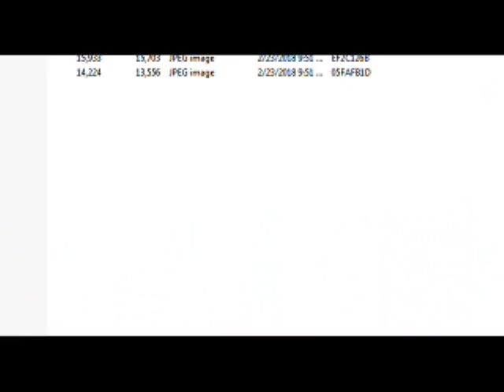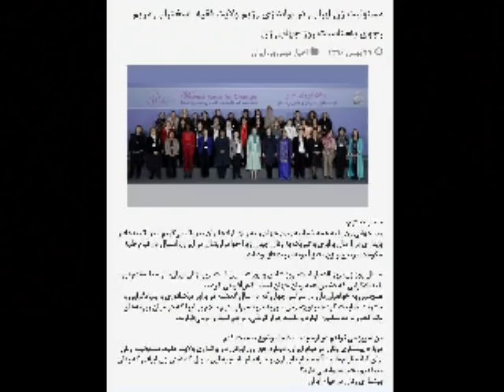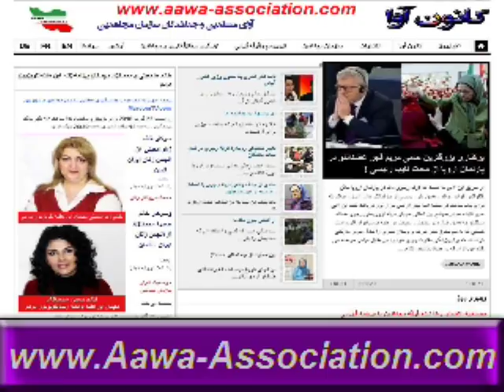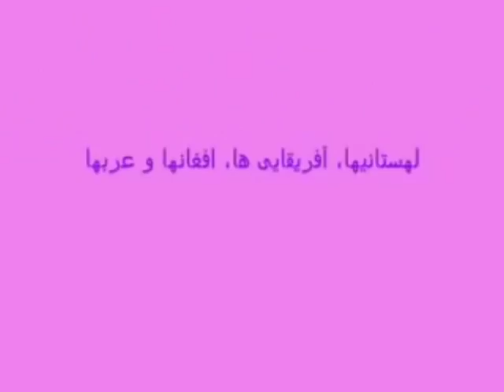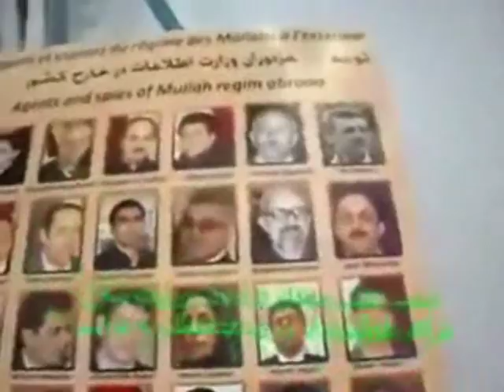Aawa Association * Zahra Moeini * Homeyra Mohammad Nejad